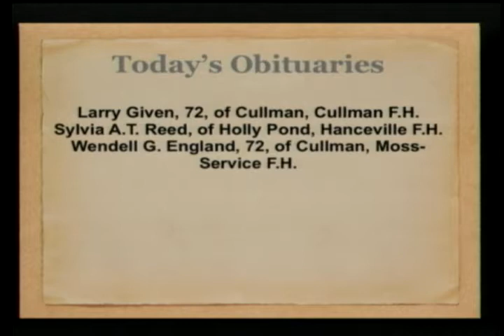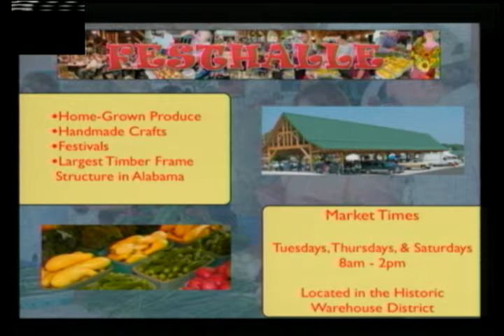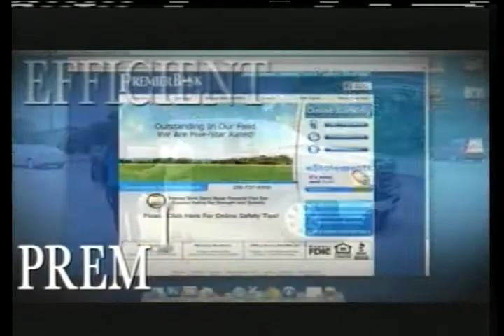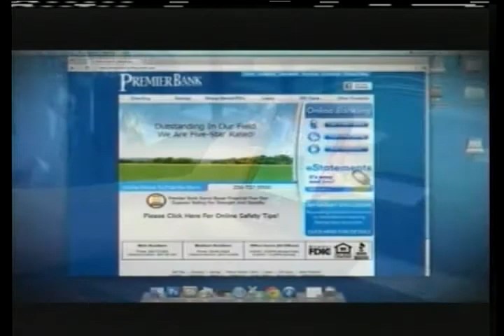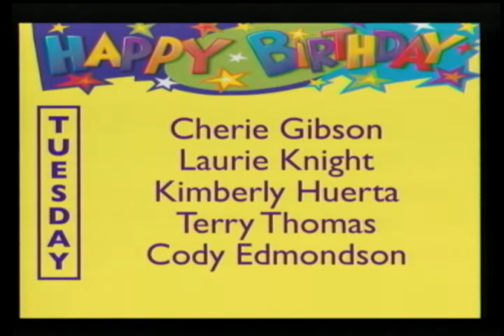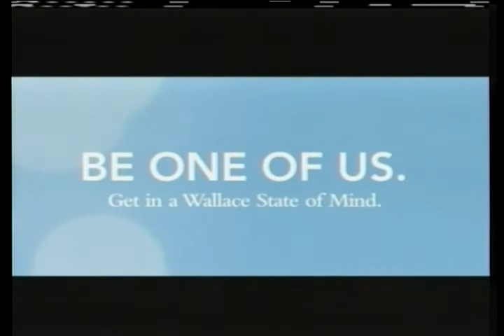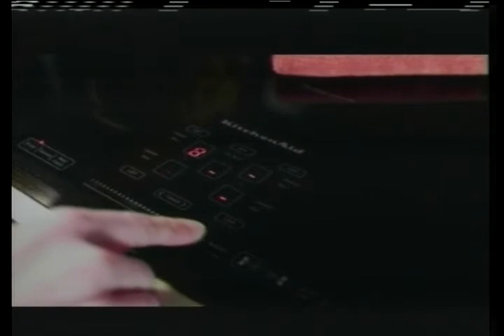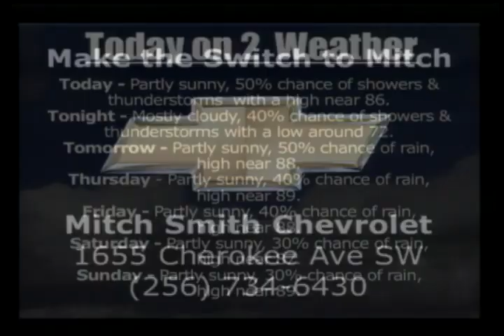Premier Bank Presents Today on 2 - August 6, 2013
Our guest today was Chris Borden, who talked about the bone marrow drive.